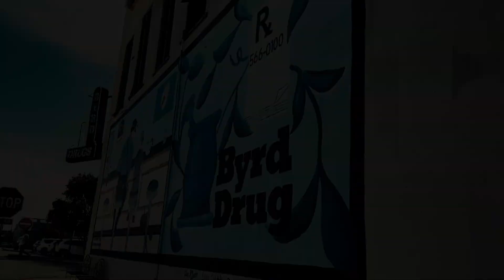Welcome to Troy, AL Demo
Demo video made by Tate Moseley using. Adobe Rush